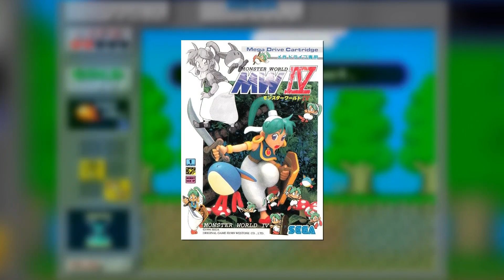RPG et arcade, un amour impossible ? 5 titres qui réunissent ces deux univers !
RPG et arcade, est-ce compatible ? Les RPG sont des jeux lents qui se jouent sur la durée, les jeux d'arcade sont faits pour des petites rapides, et pourtant, certains titres ont essayé de réunir ces deux univers et je vous en présente 5 aujourd'hui

00:56 Wonder Boy in Monster Land
02:46 Crossed Swords
04:33 The Tower of Druaga
05:51 Cadash
06:54 Gate of Doom